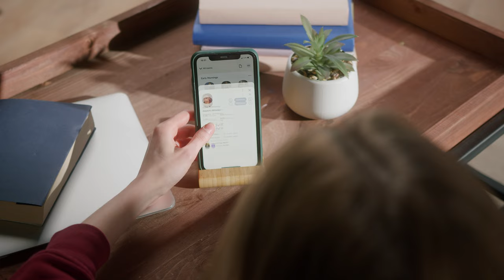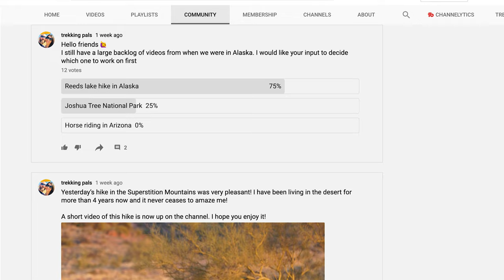Let's reset the room